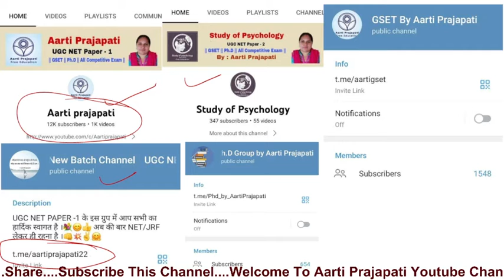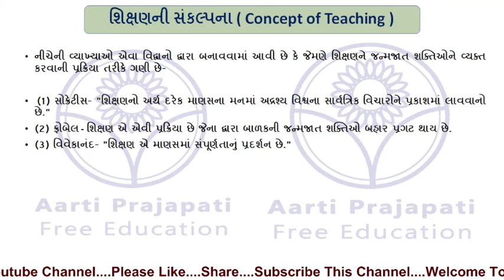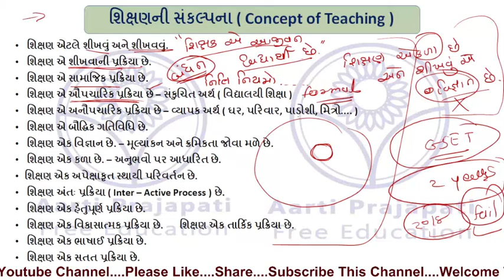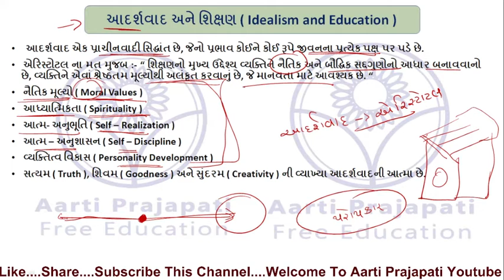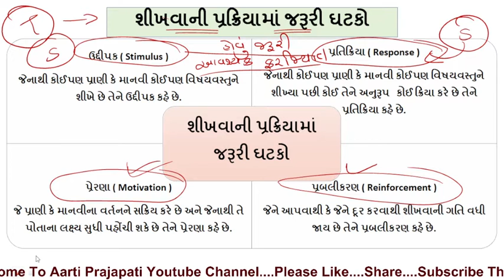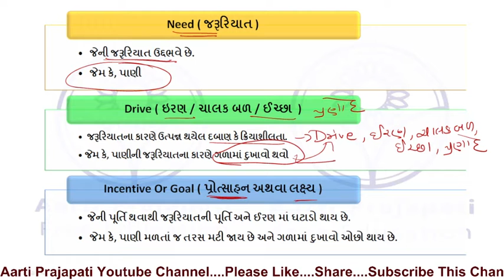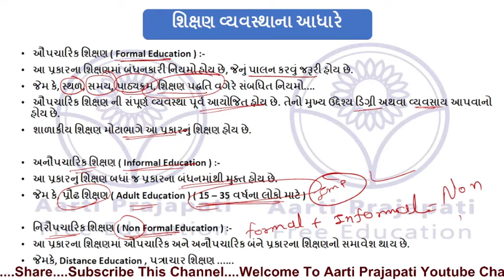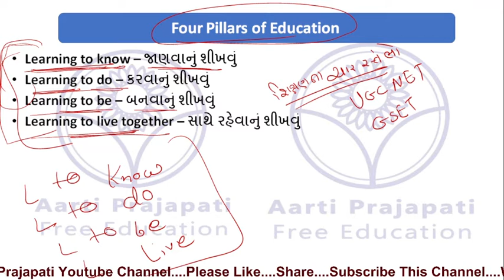GSET || Paper - 1 || Unit - 1 || Class - 1 || Teaching Aptitude